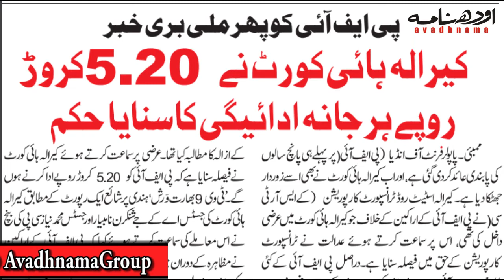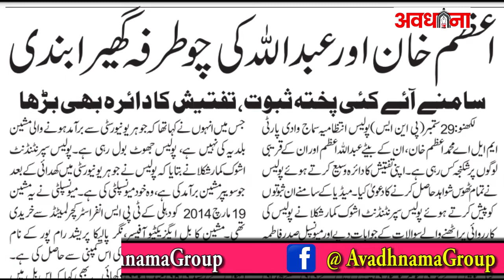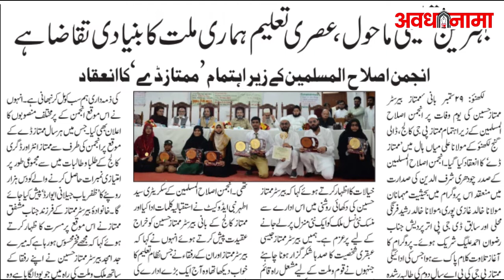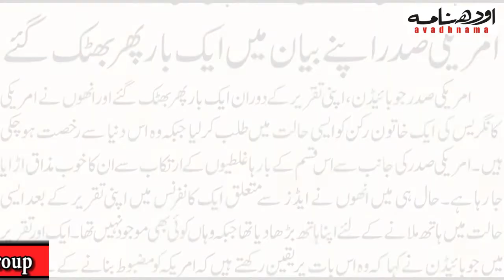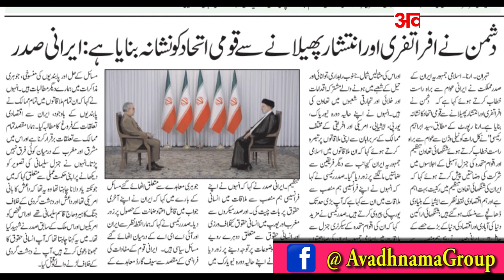Today Breaking News ! आज 30 सितंबर 2022 के मुख्य समाचार बड़ी खबरें, Lalu Prasad Yadav, CM Yogi ,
Today Breaking News 30 SEPTEMBER 2022
Today Breaking News ! आज 30 सितंबर 2022 के मुख्य समाचार बड़ी खबरें,